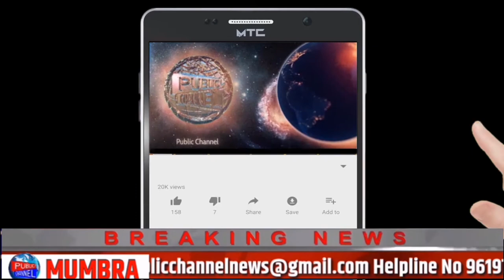AAM AADMI PARTY KE CANDIDATE ALTAMASH FAIZI NE EK PATRAKAR KO BANAYA APNE GHAR MEIN BANDHAK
Chife Editor : Lal Mohd Shaikh
Video Editor : mohd amir
Cameraman : mohd amir